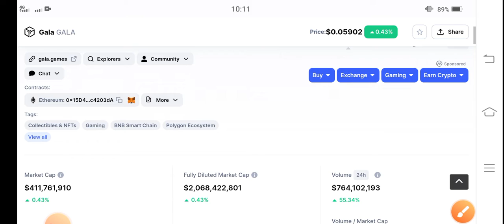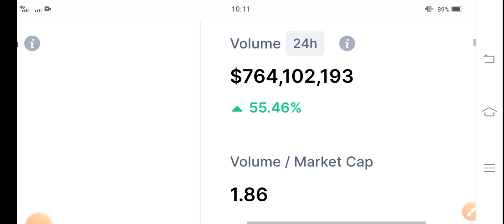Gala Huge Pump! || Gala Price Prediction || Gala coin News Today || Crypto News